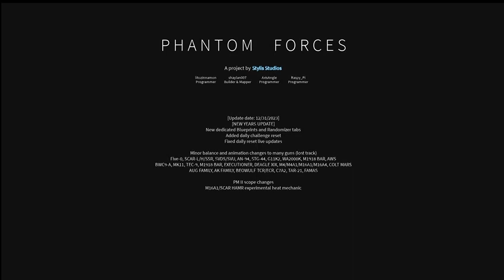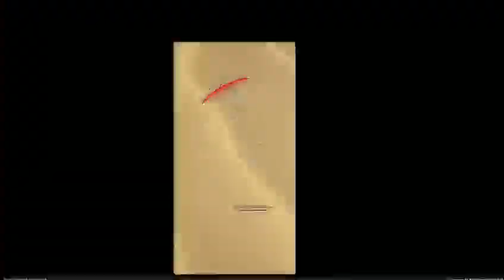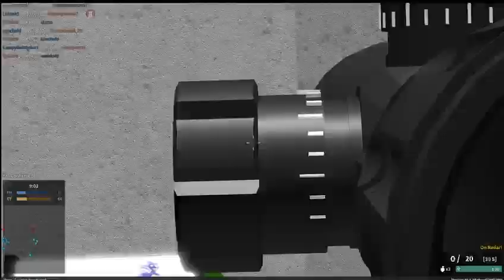Crush the Competition: Revealing Top-Level 110 !! Strategies in Phantom Forces #522 - 1 Hour